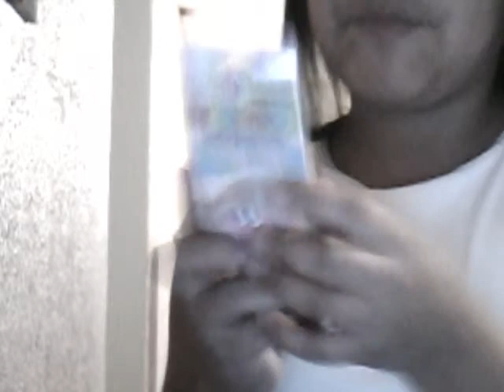todas las cosas que me compraron en distroller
comenten si quieren q aga la revision de la casa